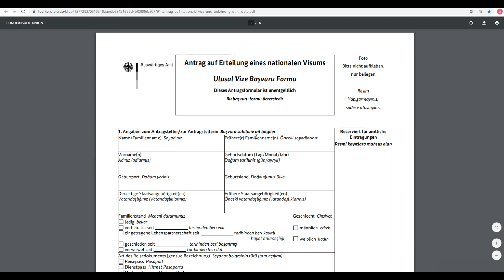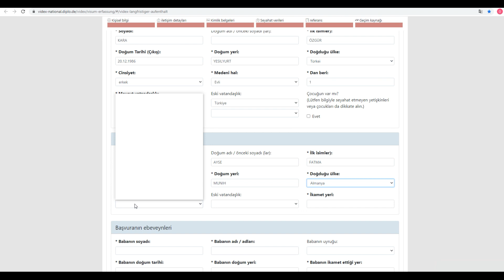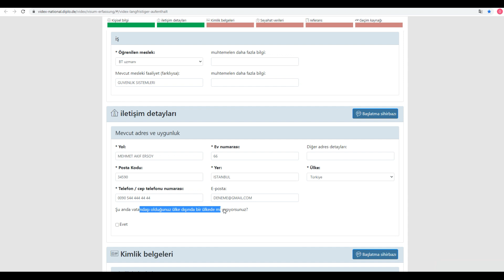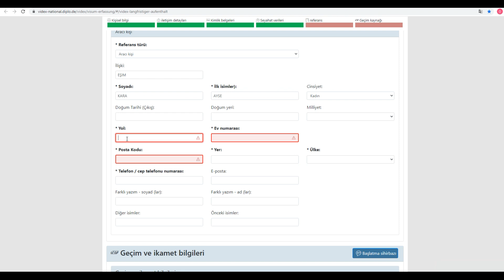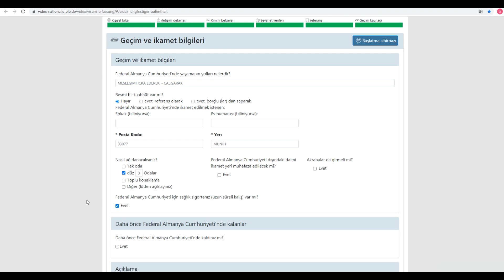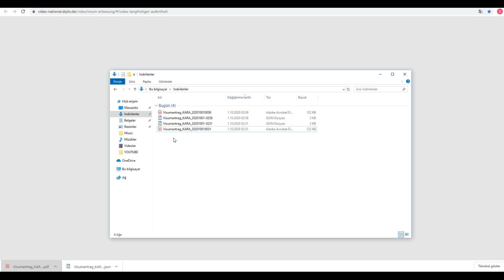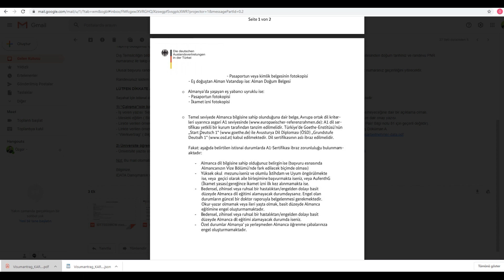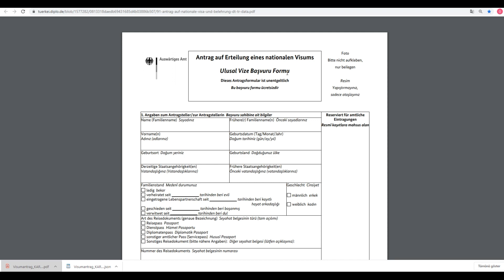Aile Birleşimi (ulusal) Vizesi için Başvuru Formunu Dolduruyoruz. Yavaş ve Detaylı Anlatım.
Bu video da sizlere Ulusal vize başvuru formu nasıl doldurulur nelere dikkat etmek gerekir bunlardan bahsediyorum.
Görüşmek üzere.